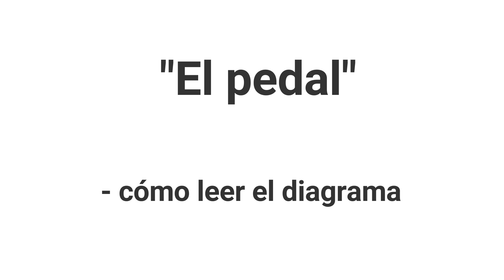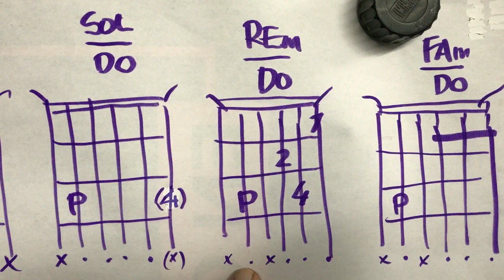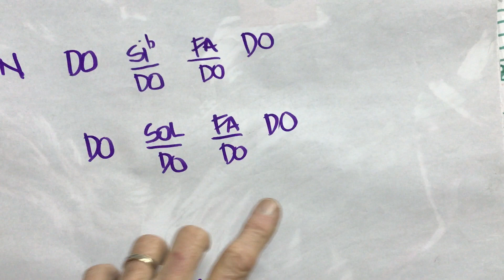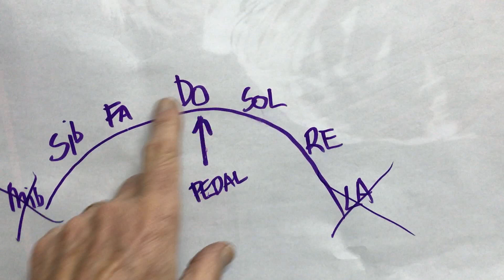"El efecto pedal" aplicado a la guitarra española nº 2 /2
Este vídeo se trata de como tocarlo en la guitarra ya que en el vídeo anterior no se veía bien los dedos.  El presente vídeo enseña como poner los acordes y el porqué.
Contiene m.as ejemplos del uso del pedal y algo básico de su teoría.